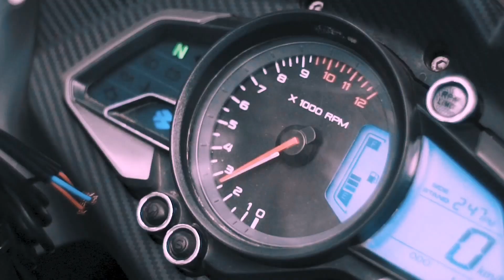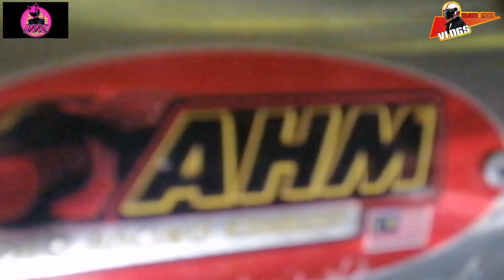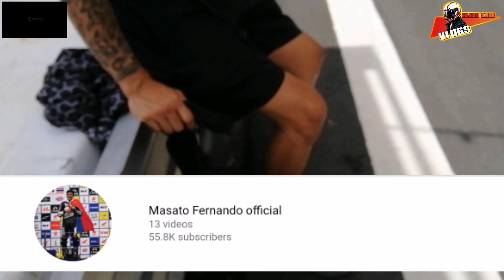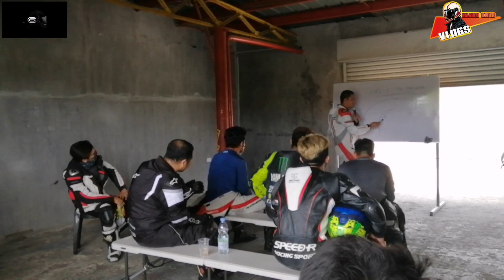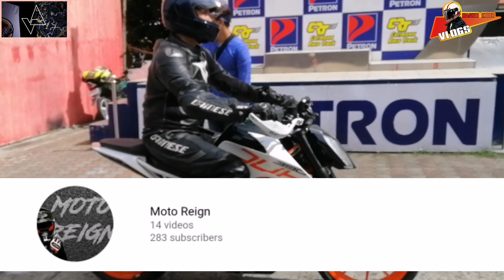MASATO FERNANDO / DSRTA DOWN SOUTH RIDER TRAINING ACADEMY / MRV / MASKED RIDER VLOGS 30